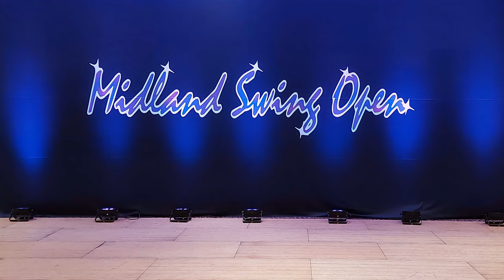John Lindo & Patty Vo - ProShow - Midland Swing Open 2022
Meta:
Leader: John Lindo
Follower: Patty Vo
🌟 Event: Midland Swing Open 2022
📆 Date: October 1st 2022
🗺️ Location: Copthorne Hotel Slough-Windsor, United Kingdom
🏆 Competition/Show: ProShow - Lead & Follow
👞 Dance: West Coast Swing
🎤 MC: Lee Easton
📀 DJ: Justin Peterson
Songs:

✂️ Chapters:
00:00 Intro

🎟️ If you wanna join the Midland Swing Open next time, get your ticket

📽️ Video Credits:
Camera:
- Izabela Szewczyk
- Harold Baker